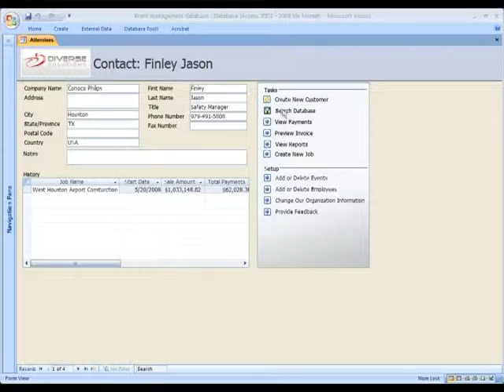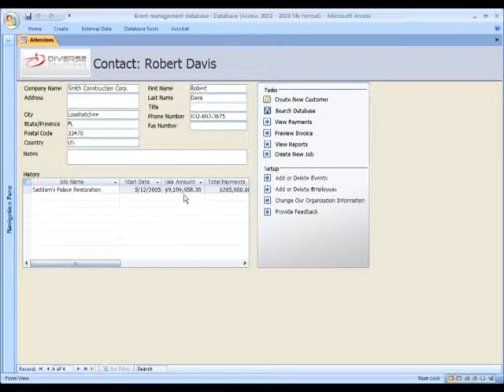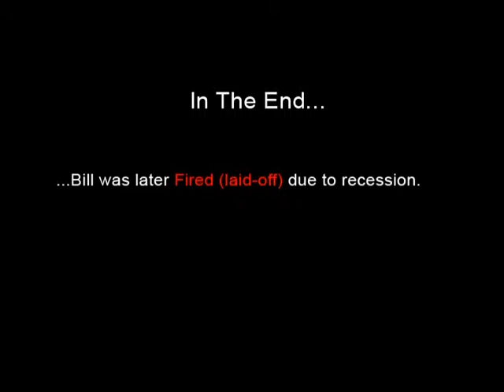Diverse Solution Final Team 1